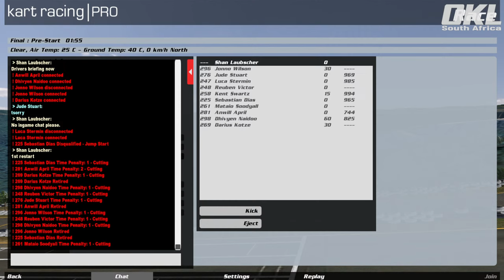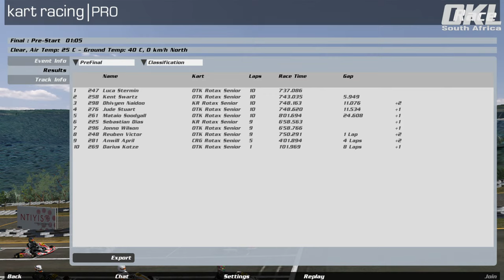OKL South Africa - Round 4 iDube - Seniors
Seniors:
Track: OKLA_iDube
Category: SENIOR MAX
Practice: 10 min 20:00 – 20:10
Qualify: 10 min 20:11 – 20:21
Pre-Final: 10 laps 20:22 – 20:35
Final: 15 laps 20:36 – 21:00
Sunny conditions
Fixed Setup